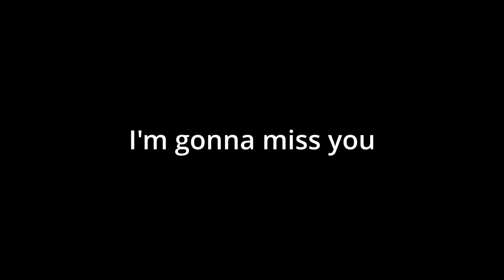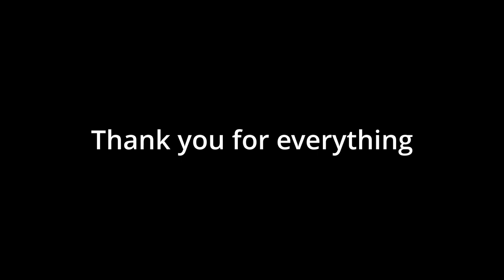Goodbye MatPat.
Goodbye mat, I'll miss you bye. Thanks for making our childhoods